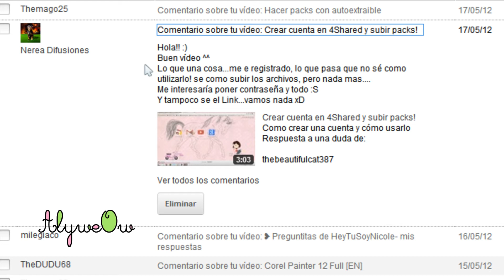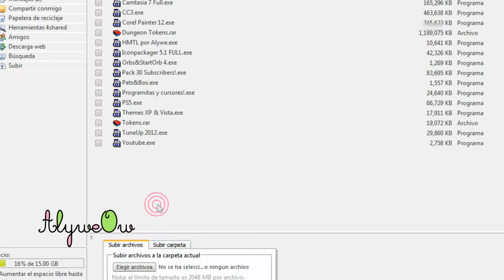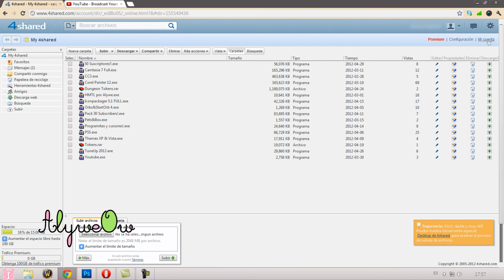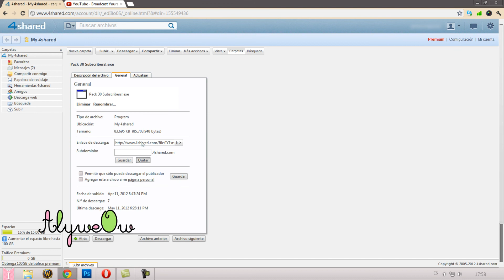Gestión de la cuenta de 4Shared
Duda de Nerea Difusiones